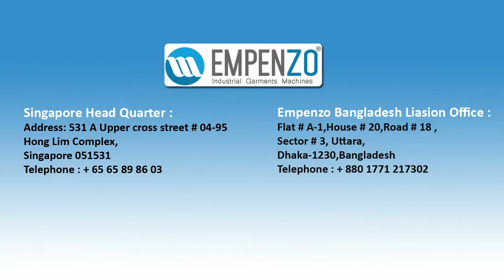Manual Fabric Spreading Machine With Cradle Feed | EPZ 51FSM | Empenzo | Bangladesh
Manual Fabric Spreading Machine With Cradle Feed
ATTACHMENTS
SIP ITALY MACHINE
✓ Zigzag equipment
✓ Rear catcher
✓ Movable front catcher
✓ Flat-fold attachment
✓ Automatic cutting device
✓ Tubular unit
SPREADS ALL KINDS OF FABRIC ROLLS WEIGHTING UP 120 KGS(264 LBS)
WITHOUT TENSION AND EDGES ARE ALIGNED PERFECTLY
✓ Spreads woven fabrics in roll or flat-folded form (Full Lycra)
✓ Spreads knit fabrics in roll or flat-folded form (Full Lycra)
✓ Spreads tubular knit fabric in roll or flat-folded form (Full Lycra)
SYSTEM FEATURES
✓ Electronic edge control responsive to variable speed
✓ Multi length spreading modes
✓ Automatic pre-centering of material beginning during threading
✓ No cloth stop function
✓ Ply counter
✓ Programmable lay length and end allowance settings
Maximum spreading height with cutting device 250 mm
Maximum zigzag spreading height 220 mm
Maximum spreading height with tubular unit 200 mm
Maximum roll diameter 450 mm
Maximum roll weight 120 Kg
Maximum spreading speed (per minute) 100 m
Fabric width 1600 – 2500 mm
Table width 1820 – 2720 mm
Electrical power 1,4 kW/220 V/50 Hz